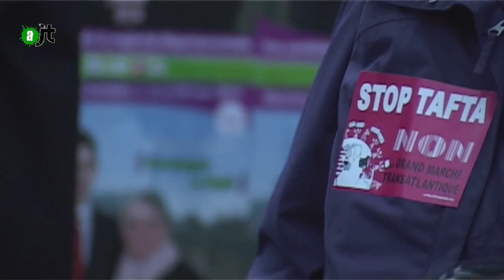Mobilisation Anti-TAFTA à Amiens : Reportage de l'aJT 27/03/2015 - 27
Le collectif STOP TAFTA organise une action pendant le conseil municipal du Jeudi 19 mars dans le but de montrer leur mécontentement sur le refus de la municipalité de se déclarer ''zone hors TAFTA''. A travers un faux conseil municipal, un enfumage de la mairie et une campagne d'affichage, ils revendiquent leur volonté d'être mieux informés et impliqués dans les décisions concernant le traité transatlantique.

IMAGE : C. DJERAD, H. GUASGEN, J. BERTRAND
SON : A. WACYK
MONTAGE : J. BERTRAND